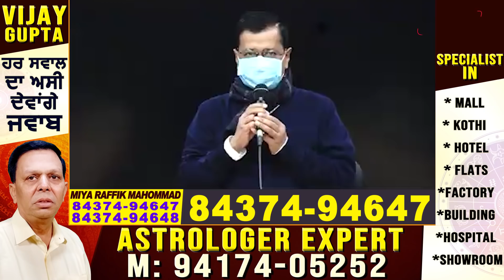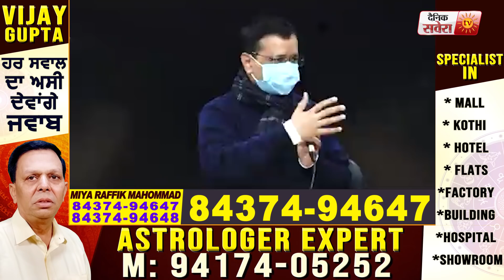Delhi Police द्वारा House Arrest किए जाने के बाद सुनें क्या बोले Arvind Kejriwal